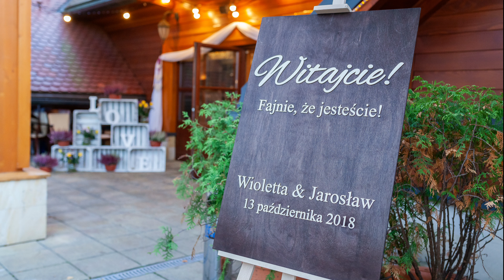Wiolka i Jarek - wesele 13.10.2018 r.